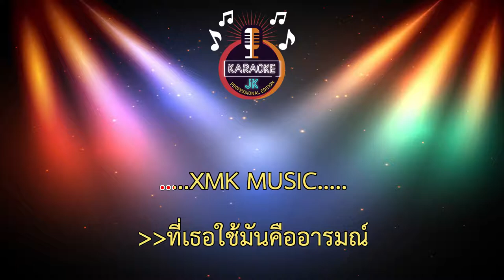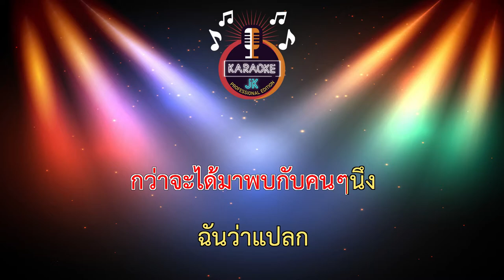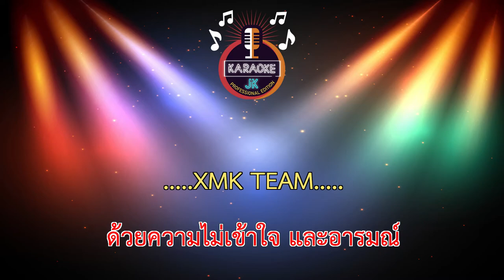นอนจับมือกันครั้งแรก (87-C) - Season Five 【 Cover By คาราโอเกะดนตรีสด 】